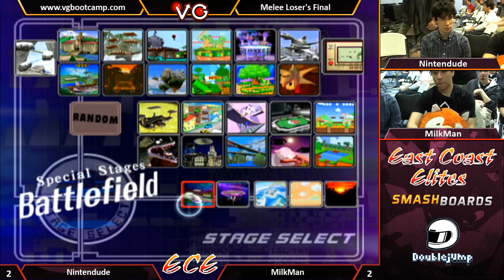ECE - Nintendude (Ice Climbers) Vs. MilkMan (Fox) SSBM Losers Finals - Super Smash Bros. Melee